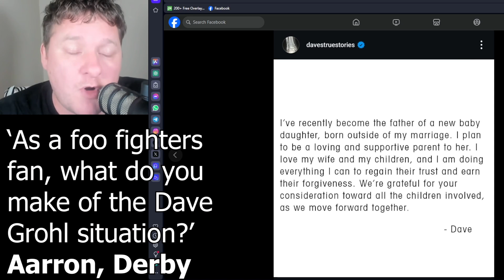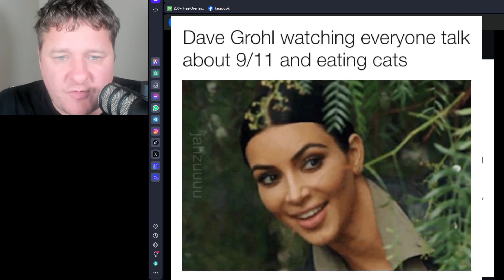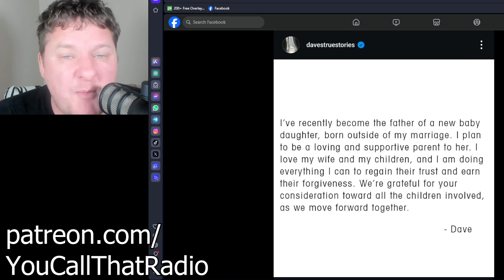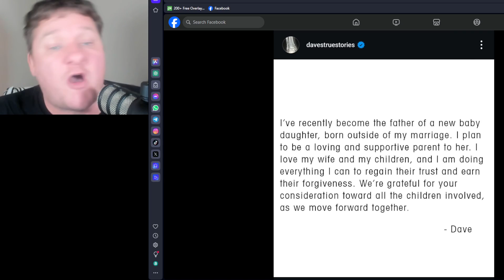Dave Grohl in 'Millionaire Rockstar - Has - Sex' scandal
Aarron from Derby asks what I make of the Dave Grohl 'Scandal' . Should Foo Fighters fans burn all their vinyl? does this prove that all nice guys are really mad shaggers? we investigate. You can suggest content for the show by leaving a comment or supporting the channel over